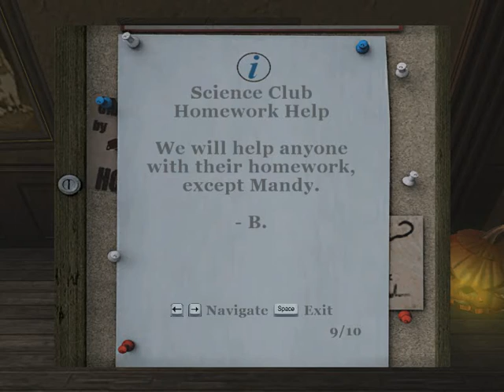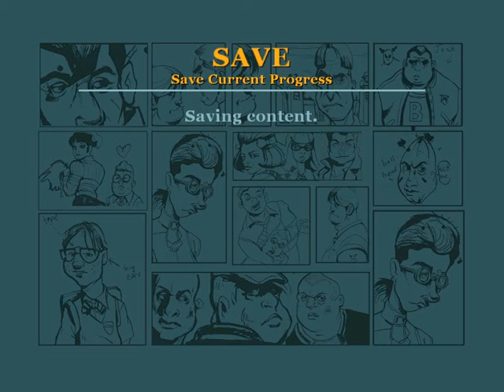Bully - Walkthrough - Part 6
SB GAMER KING